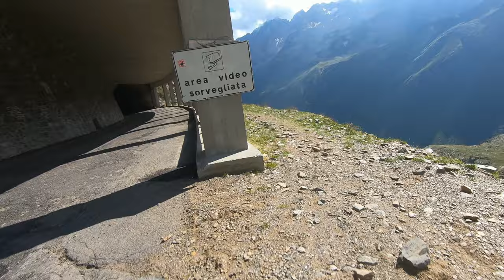Passaggio esterno alla galleria in MTB su sterrato vecchia strada del passo Gavia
Passaggio esterno alla galleria in MTB, in discesa sullo sterrato della vecchia strada di passo Gavia. 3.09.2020. Presso Ponte di Legno, Val Camonica, provincia di Brescia, Italy. Gopro Hero 7 Black fissata al manubrio, 2700x1520 Hi Res, 30 fotogrammi al sec.